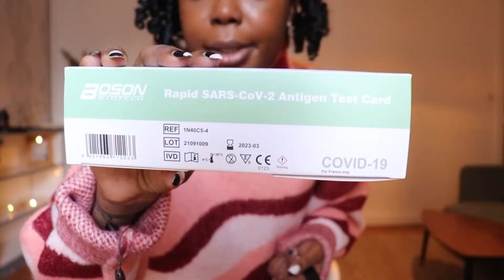WHAT'S IN MY HERMES PICOTIN 22 SO BLACK| Not what you’d expect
Hello loves, in today’s video I’ll be sharing with you the contents of my MOST USED bag which is the Hermes Picotin 22 SO BLACK.
The Picotin 22 has easily graduated to my favourite everyday bag and today i had to show yall what was inside it
Hope you guys enjoy the video as i has a blast recording it.

Links to the other luxury fashion videos are below